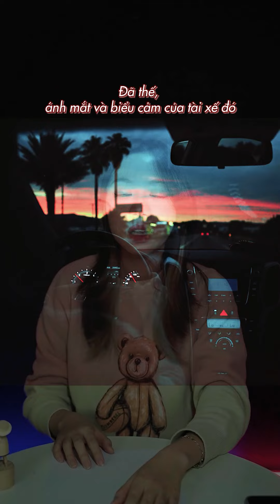Chuyện ma chưa có lời giải | Rạp chiếu phim ma quái đã xảy ra một vòng lặp...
Fanpage: Super Detective
Youtube: @Super Detective  và @Siêu thám tử - Super Detective
Với sự tham gia của
Bản quyền thuộc về Super Detective
Copyright by Super Detective  ☞ Do not Reup
Chịu trách nhiệm sản xuất : Công ty TNHH Công nghệ số Khởi Việt
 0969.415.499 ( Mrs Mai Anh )